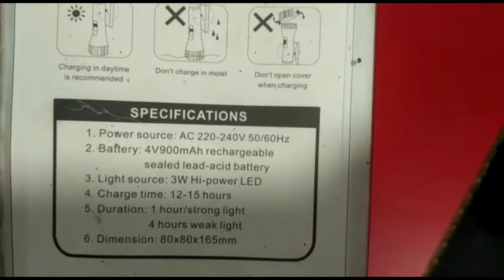MYLONITE 231 KA TORCH 🔦 4v 900mah battery 🔋 ke sath.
MYLONITE ka torch 🔦 me 4v 900mah battery 🔋 he working time he 1hour.